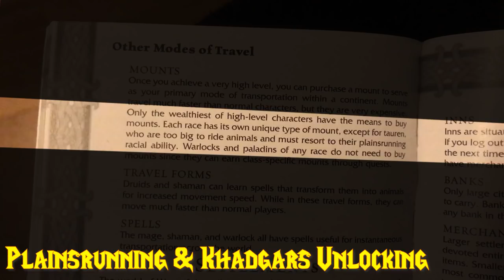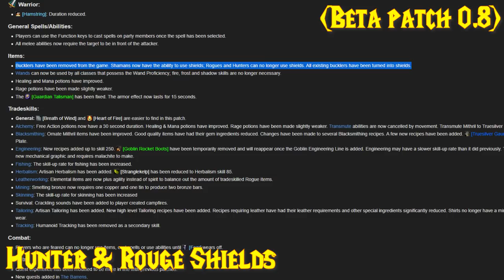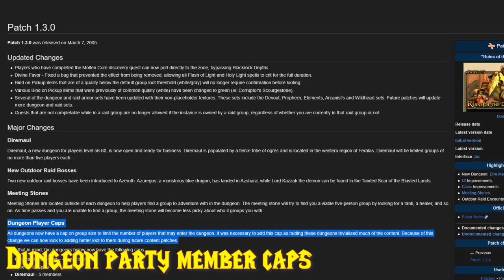20 Secrets from 2003 Alpha World of Warcraft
20 Secrets from before vanilla World of Warcraft launched.